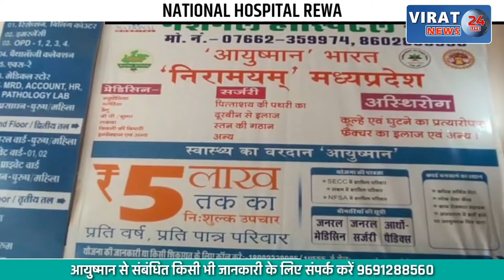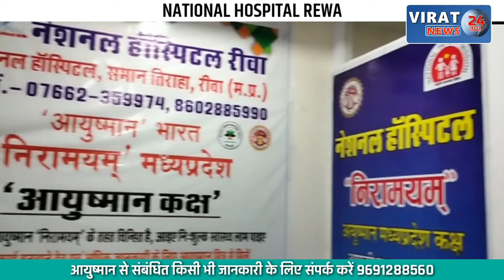पत्नी के साथ किया अप्राकृतिक कृत्य, फिर बेटी साथ घर से भगाया, देखें खबर क्या है घटना ?